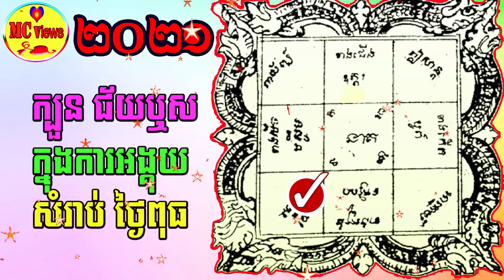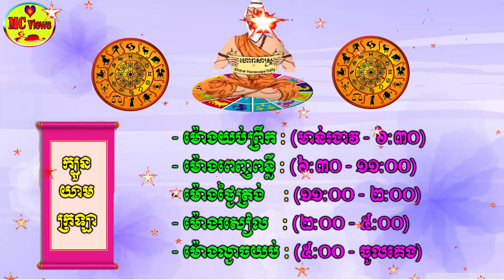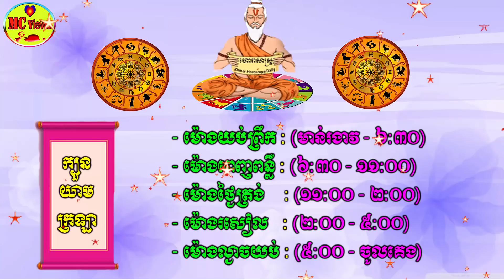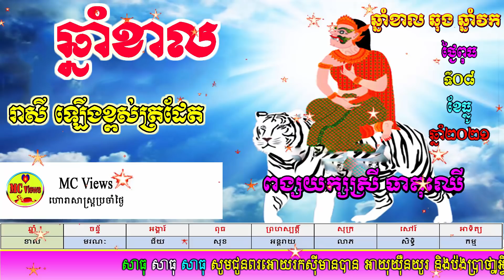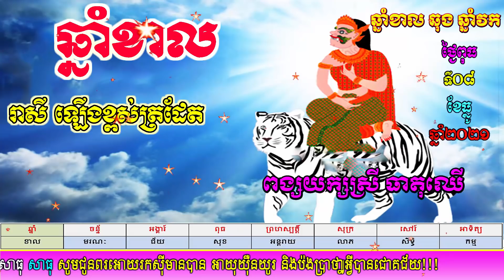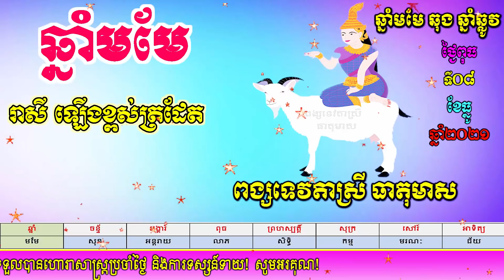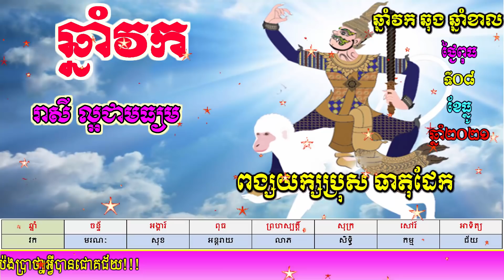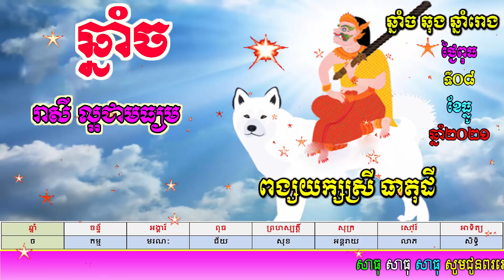ហោរាសាស្ត្រប្រចាំថ្ងៃពុធ ទី០៨ ខែធ្នូ ឆ្នាំ២០២១, ២០២១, khmer horoscope daily by mc views channel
ស្តាប់ហោរាសាស្ត្រឆ្នាំនីមួយៗ ក្នុងចំណោមឆ្នាំទាំង១២ នៅខាងក្រោមនេះ៖
0:00 សូមចុចស្តាប់ត្រង់នេះ
ឆ្នាំជូត
ឆ្នាំឆ្លូវ
ឆ្នាំខាល
ឆ្នាំថោះ
ឆ្នាំរោង
ឆ្នាំម្សាញ់
ឆ្នាំមមី
ឆ្នាំមមែ
ឆ្នាំវក
ឆ្នាំរកា
ឆ្នាំច
ឆ្នាំកុរ